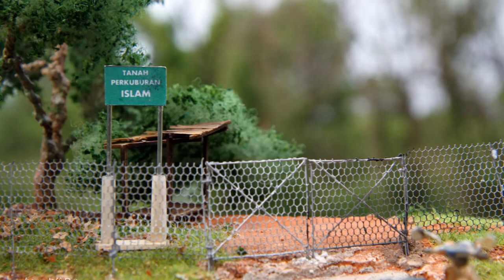Muslim cemetery diorama scale 1/35